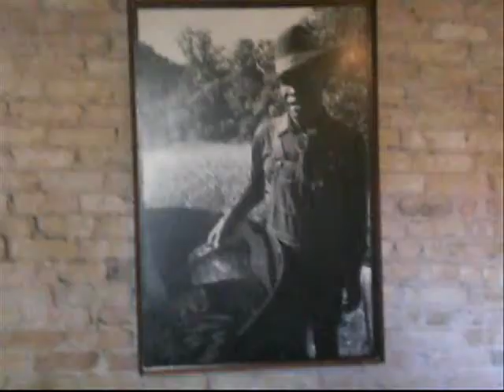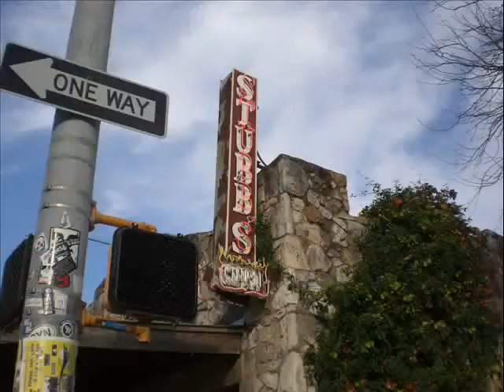Stubb's BBQ at 801 Red River in Austin Texas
This building once housed an Austin semi-legendary dive called The One Knite during the early 70's. I read it was referred to as "The joint that wouldn't go out." That was before I lived here and I've seen it mentioned in print plenty of times although I can't find any in depth info on the web. Now it is 2008 and for the last ten years or more it has been a BBQ Joint that is also a popular bar and music venue located in Downtown Austin at 801 Red River. It's well worth checking out if you ever come to Austin.